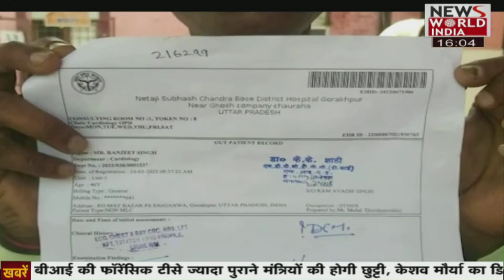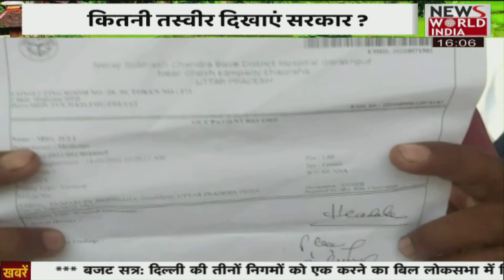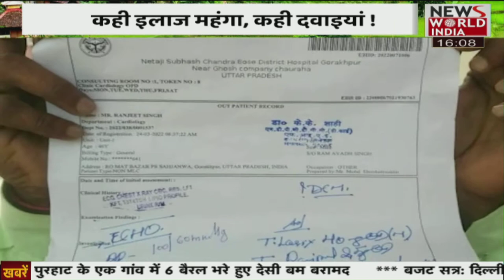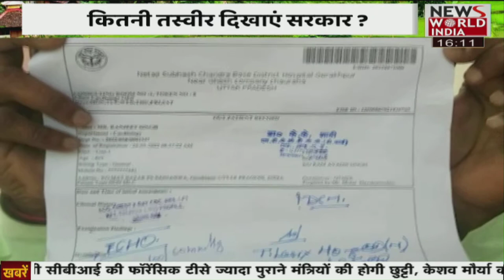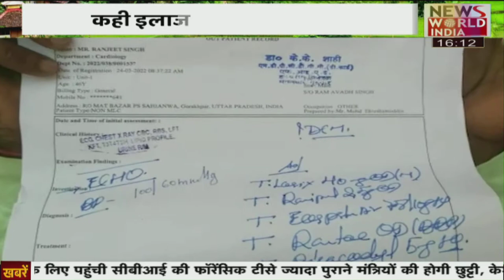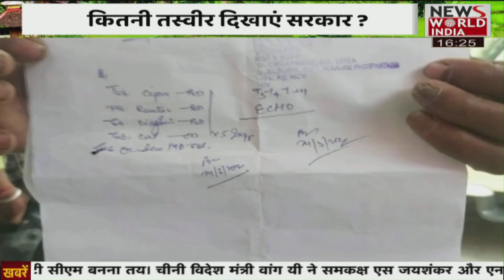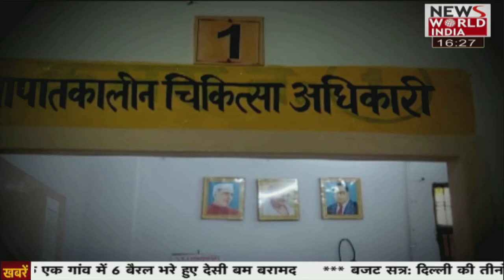यूपी में स्वास्थ व्सवस्थाओं की बदहाली की कहानी.....देखिए ये रिपोर्ट.....